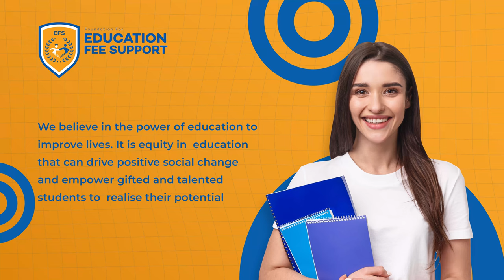EFS - Foundation for Education Fee Support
The Foundation for Education Fee Support works to address the opportunity gap for gifted and talented students from poor socioeconomic backgrounds, through customized education loans.

Our Belief
We believe in the power of education to improve lives. It is equity in education that can drive positive social change and empower gifted and talented students to realize their potential.

Our Mission
Connect the brightest minds with leading institutions of higher education to foster talent, success, and community spirit.